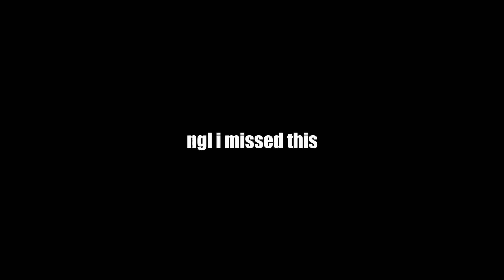Anger Management - Warzone Gameplay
it's been a while I missed it a bit
ft - squid and pickles